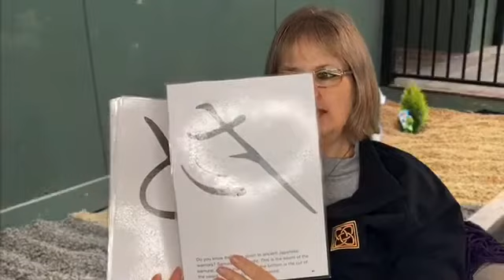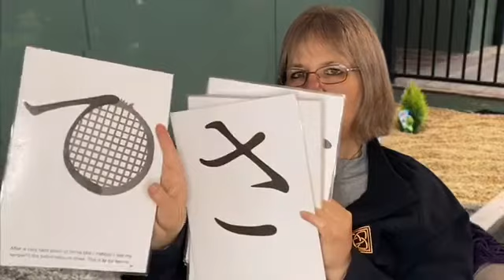4 Practise Two さーと